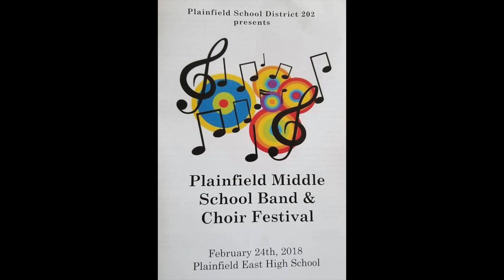Aux Sable Middle School 8th Grade Choir Performance - 2/24/18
Plainfield School District 202 Presents the Plainfield Middle School Band and Choir Festival. Feb. 24th, 2018 at Plainfield East High School. - Aux Sable Middle School Choir Performance

Lynn Cihlar - Conductor